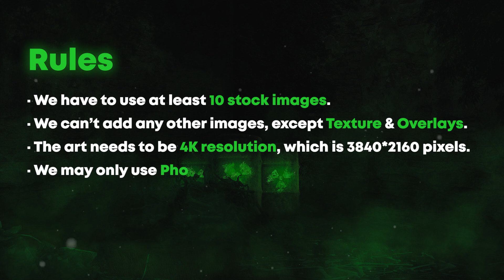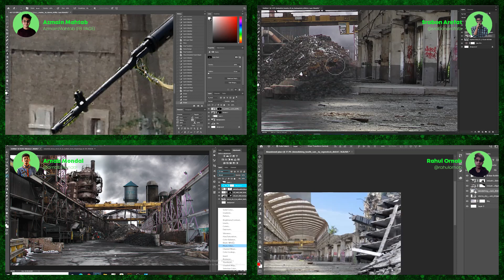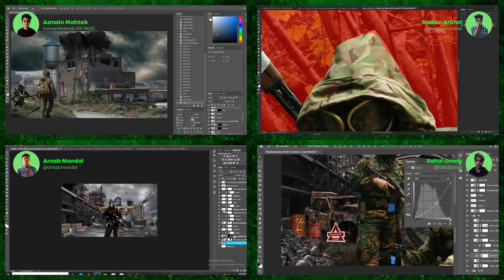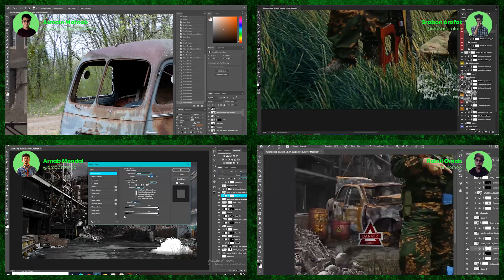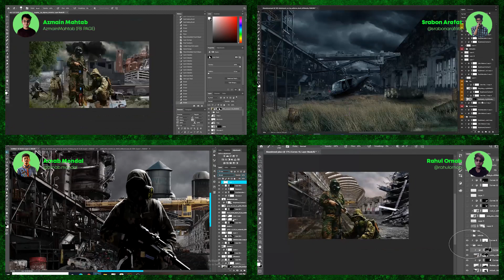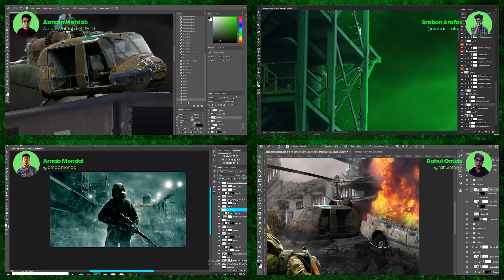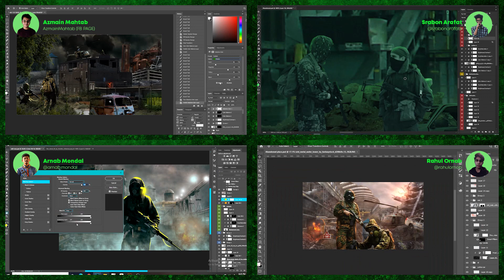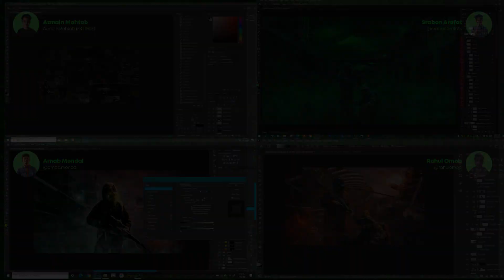4 digital artists use the same images | Edit Race S1 E2 | Photoshop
So, we've done another Edit Race video in Bangladesh. Me and other 3 Digital Artist use the same images to create a "Radioactive Abandoned City" theme manipulation. I hope you will enjoy the full videos.

If you want to use my "Manipulation" wallpaper for your smartphone, then download the "Zedge" App from the play store and click the link below or search "SrabonSana" it will directly deliver you to my account.

New video and new work every week.